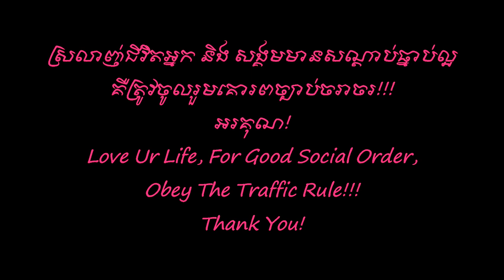ឆ្ងាយអើយសែនឆ្ងាយ - ឯក សុីដេ | Chngay Aey Sen Chngay - Mr. EK SIDE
Song's Description:

ឆ្ងាយអើយសែនឆ្ងាយ | Chngay Aey Sen Chngay  is the original of Lok Krou SIN SISAMUTH , covered by me, EK SIDE.

Directed: SIN CHANCHETHA
Camera man: SEVEN and PEAS
Acted: Me - EK SIDE, Srey NEANG
Thks for ur supporting!!! (-:

Sincerely yours!